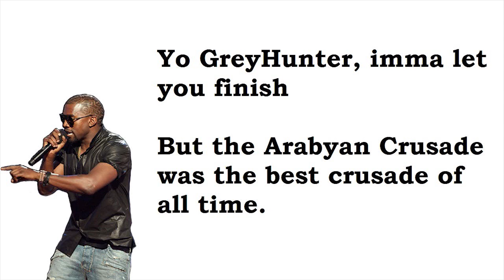Warhammer Lore With GreyHunter: Bretonnia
Hello and welcome to the first of my more in depth looks at the lore of the Warhammer Fantasy universe, where this time we're looking at the fair land of Bretonnia. Nobility rules the land, peasants are driven into the dirt, and Morgiana le Fay, the Fay Enchantress is totally not Morgan le Fay.